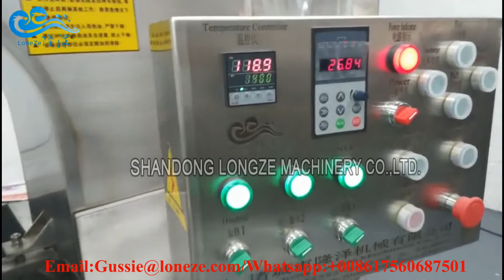Longze Machinery-Strawberry Jam cooking making machine/Fruit Jam Cooking Mixer Machine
Longze Machinery-Steam Heating Fruit Jam Cooking Mixer Machine
Steam heating and cooking at low temperature keep the freshness and taste of the jam.
We are manufacture of cooking mixer machine , we have ten years production experience.